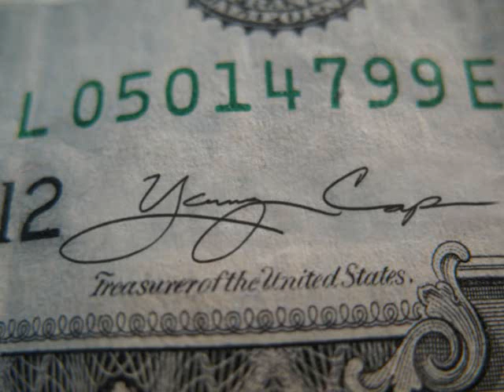BLOWIN THREW DEM FACES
NEW SINGLE BY CAP. produced by KILLUMALL